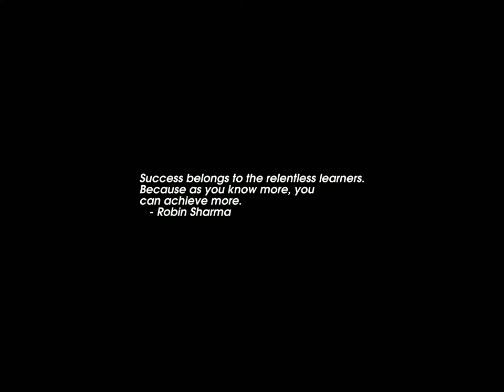Sunrise Time-lapse: Tuesday, April 18, 2023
On this day:
   Albert Einstein dies, 1955
   First Laundromat opens, Fort Worth Texas, 1934
   San Francisco earthquake, 1906
   The League of Nations is dissolved after 27 years, 1946
   Independence Day in Chile and Zimbabwe
   Yes breaks up after 13 years, 1981
   Ottorino Respighi dies in Rome, 1936
   Franz von Suppe is born in Split, Dalmatia (Croatia), 1819

Today's random fortune, quote, or snark:
You'd best be snoozin', 'cause you don't be gettin' no work done at 5 a.m.
anyway.
        -- From the wall of the Wurster Hall stairwell